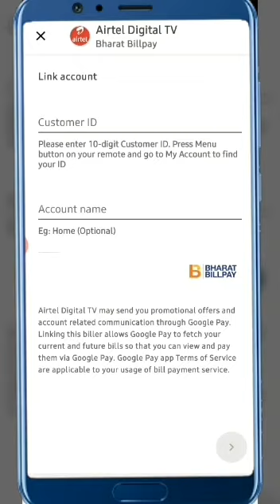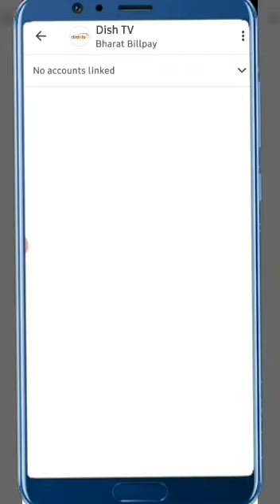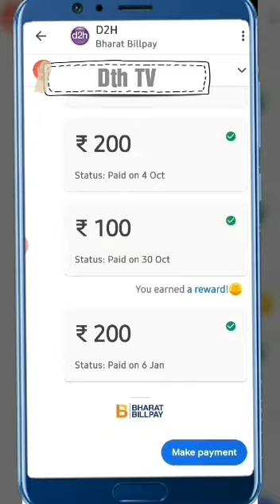How recharge dth using googlepay app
Join me on Google Pay, a secure app for money transfers, bills and recharges. Enter my code g6ev3w to earn     ₹51     back on your first payment!

How to recharge the dish tv using googlepay app
How to recharge the d2h using googlepay app
How to recharge the Tatasky using googlepay app
How to recharge the sun direct using googlepay app
How to recharge the reliance digital tv using googlepay app
How to recharge the airtel digital tv using googlepay app